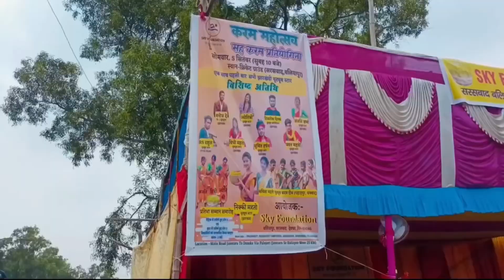First Meet-up in Deoghar इतने लोग😱 || First खोरठा Vlog ❤️with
First Meet-up in Deoghar इतने लोग😱 || First खोरठा Vlog ❤️with  ‎@Manoj Dey

Sky Foundation Founder's  YouTube Channel -